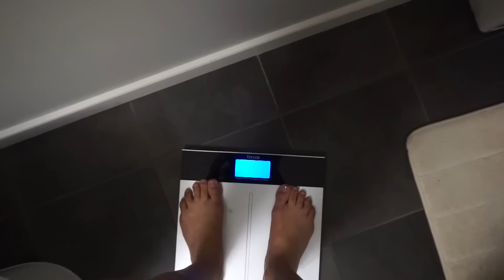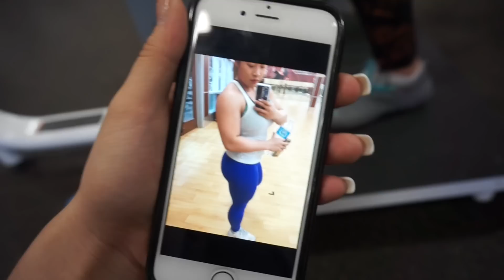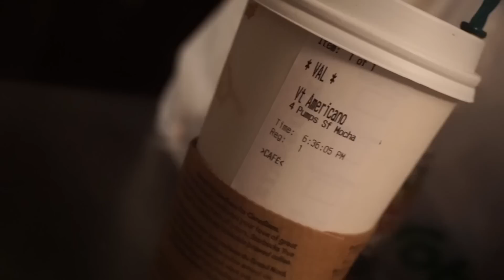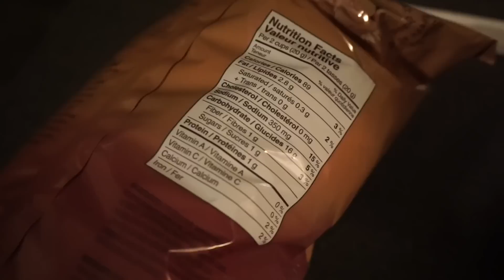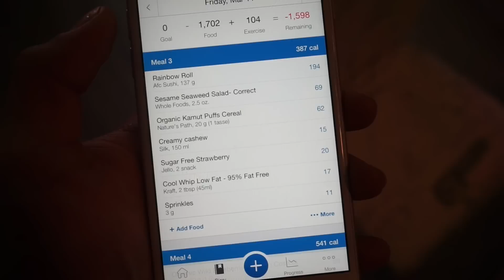-11lbs In 2 Days!? | New Macros | IIFYM FDOE | Leg Day Commentary !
So only two days after getting back from Columbus, I was already down 11lbs. Obviously water weight guys! I put myself in a 500 caloric deficit the first day - then second day I did a 200 caloric deficit and then went onto my new macro split. I did an hour of cardio the first day back then 45 min the second day. Nothing too crazy - and if you want to make it less extreme then you can do it over the course of a week! All depends on YOUR goals and YOUR body. Keep in mind that just because it worked for me doesn't necessarily mean it will work for you!

Macros for the day:
195C
120P
50F

*NOW TAKING ON NEW CLIENTS*